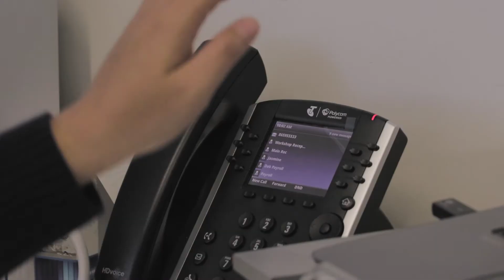International Womens Day